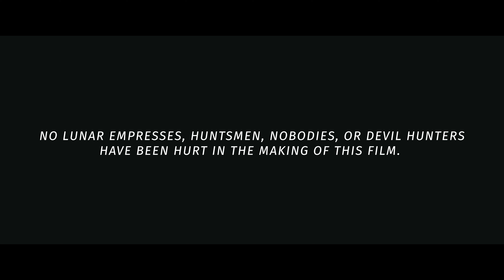ΛLL ΛLONE // [4K] Nippon Nation Austria 2019 Cosplay Film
[EN] Third year at MQ Wien yielded one of the best cosplay short films ever to come out from me. Let me know your thoughts!

[DE] Das dritte Jahr beim MQ Wien hat einer von besten Cosplay Kurzfilmen von mir ergeben. Sagt mir eure Gedanken dazu!

Anevo feat. Kayla Diamond - Feel Something